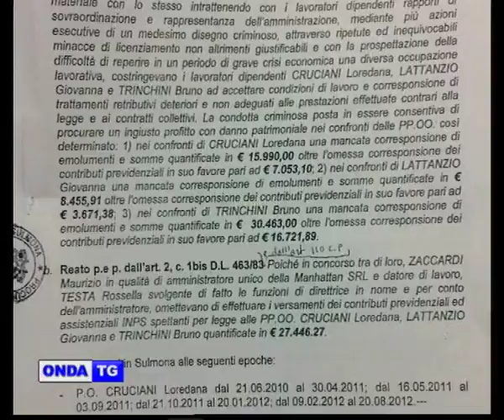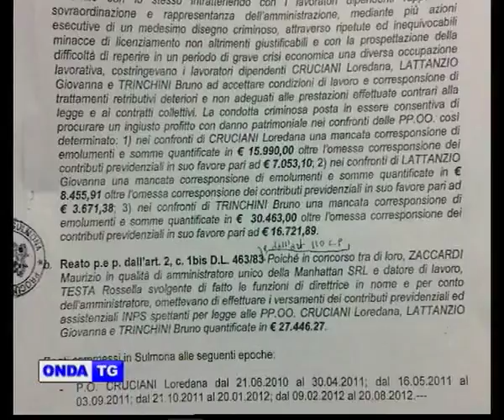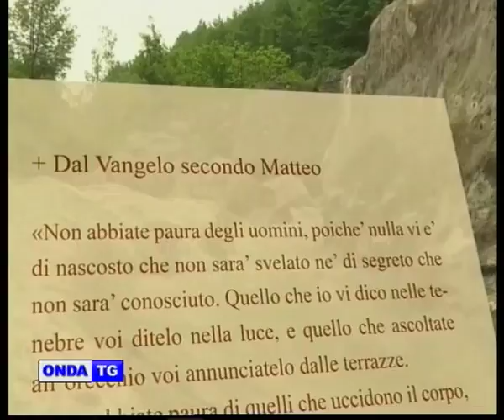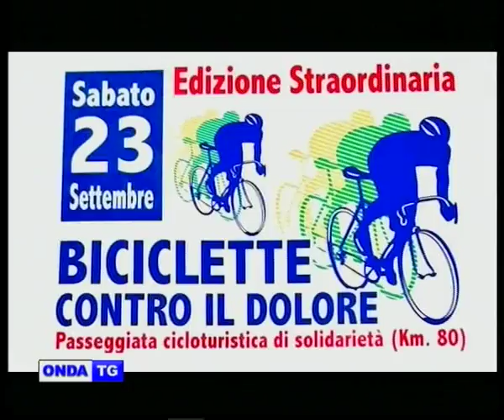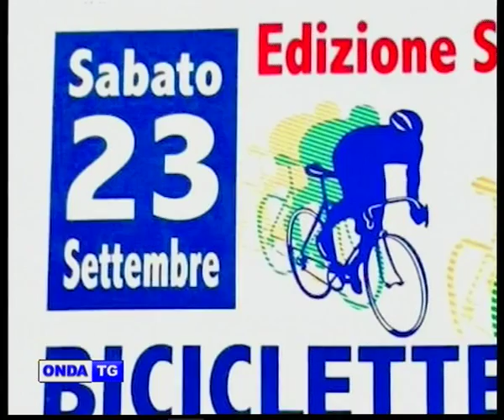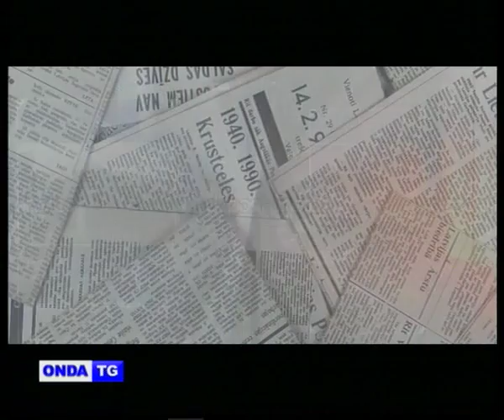TG SERA 22 09 2017